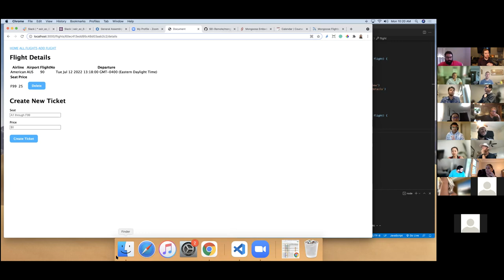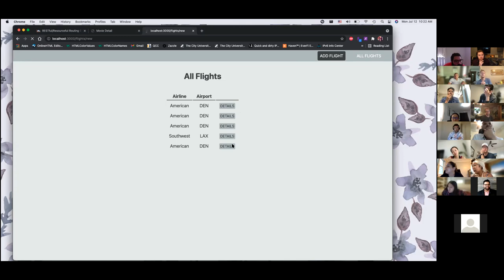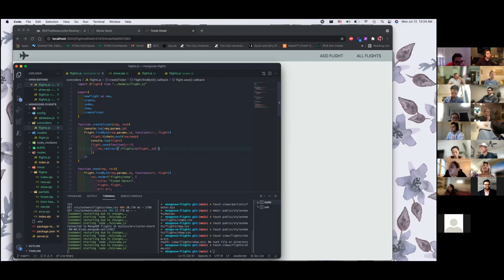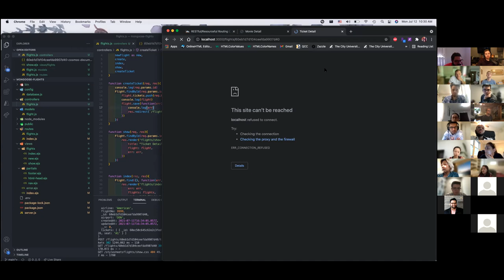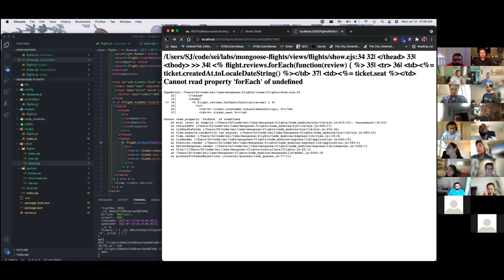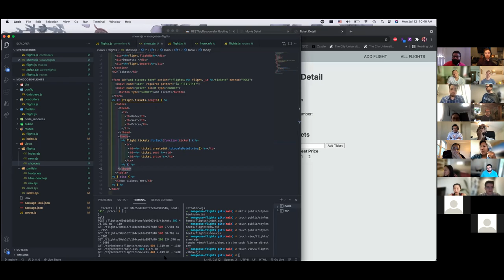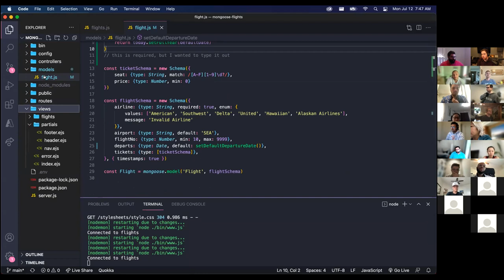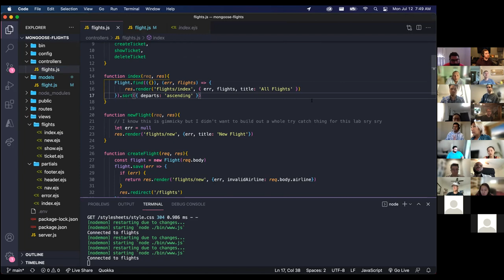Mongoose Flights - Parts 1/2 Lab Review